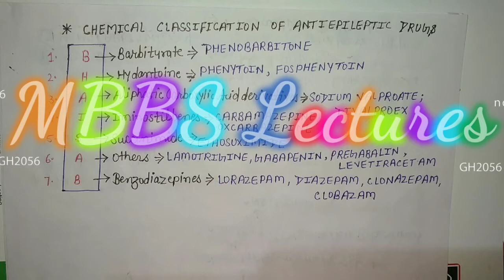Classification of Antiepileptic drugs